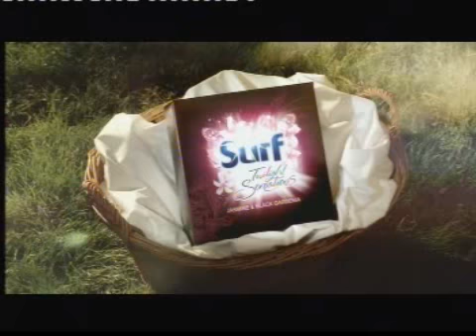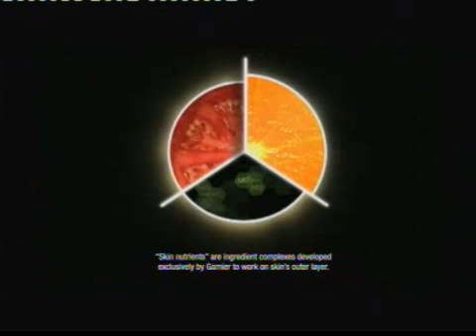Ads@6 One News Advertising, 20 February 2010